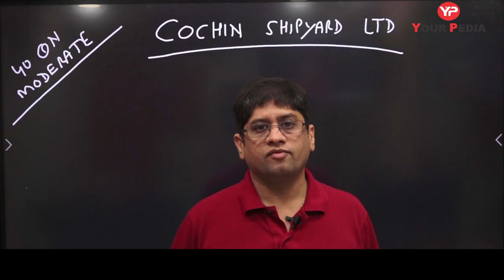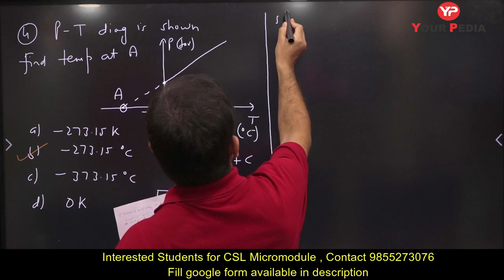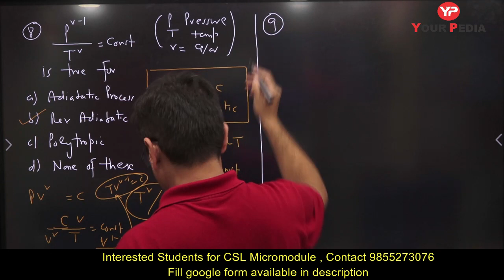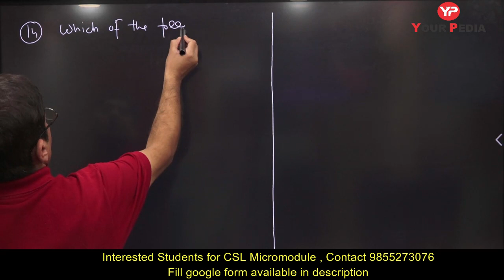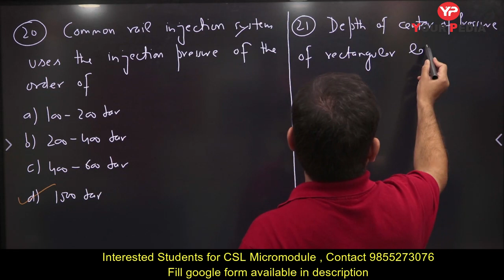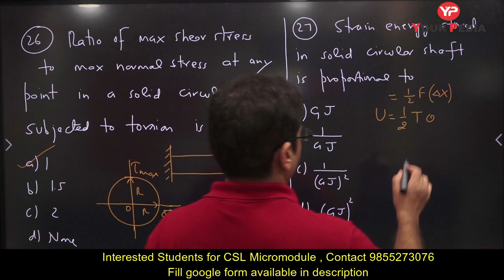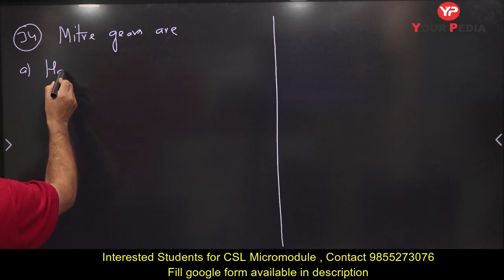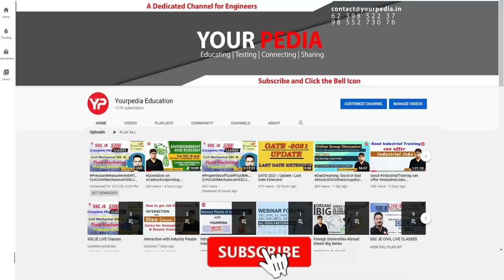Cochin Shipyard Limited Preparation | Questions based on Previous Year Exam of CSL | Mechanical Engg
Yourpedia announces launch of micromodule for Cochin Shipyard Limited (CSL) for civil and mechanical branches for the post of executive trainee with CTC of 13 lac per annum. One can rely fully on YourPedia for preparation of this exam from written test to GD to PI stage.